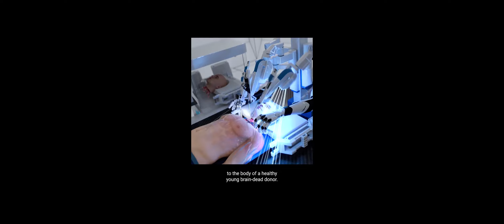Ryder VA Found; Head Transplant; Fact About Rhinos; Mary Poppins Attraction at WDW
Credit

CNN
Nickelodeon
Nickelodeon Movies
Paramount Pictures
IMDB
Etc